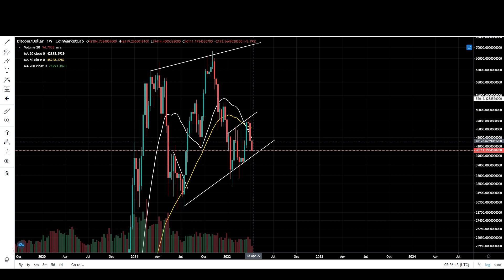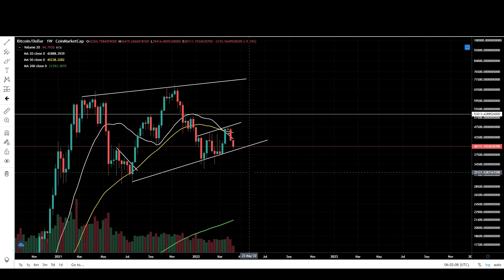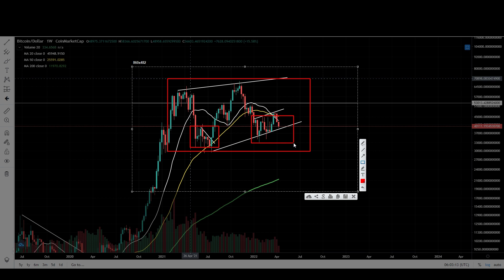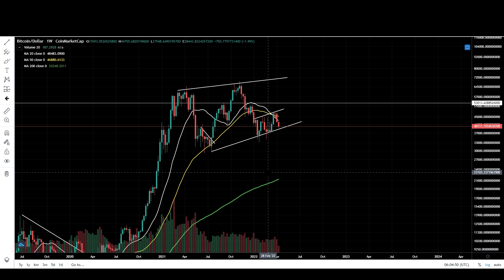КРАХ БИТКОИНА НА НОСУ ИНВЕСТИЦИИ В КРИПТОВАЛЮТУ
Многие вещи говорят о возможном падении биткоина к 29000, а то и к 20000$. Инвестиции в криптовалюту